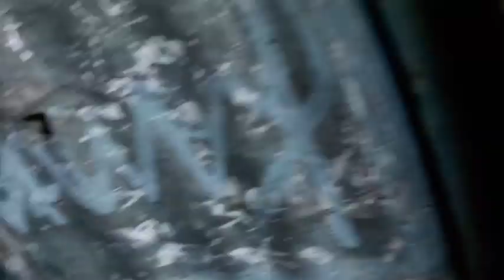aiyong mwnao onla dao 🐓🐓, jabai dinwi ja gwtao jakadg 🥰 //Gwjwnti basumatary//